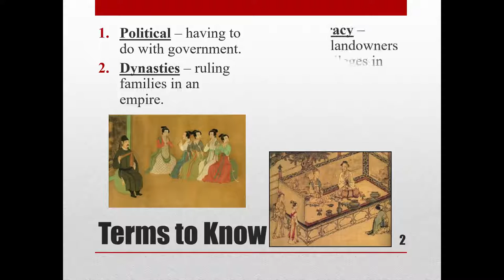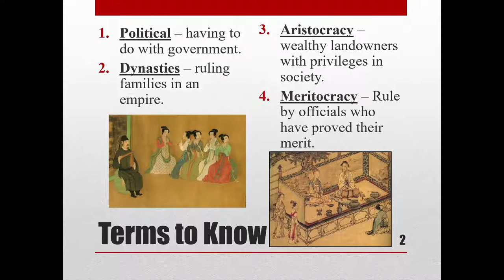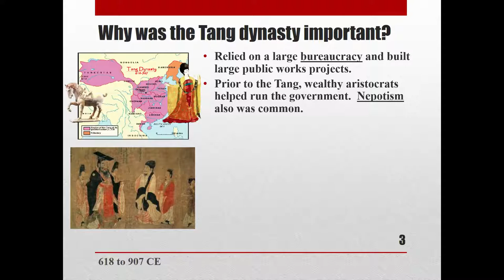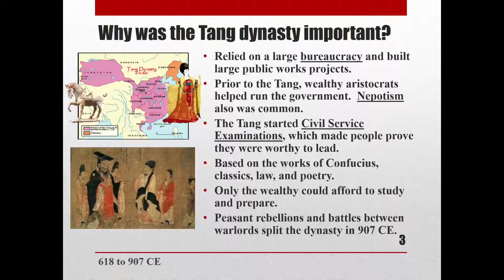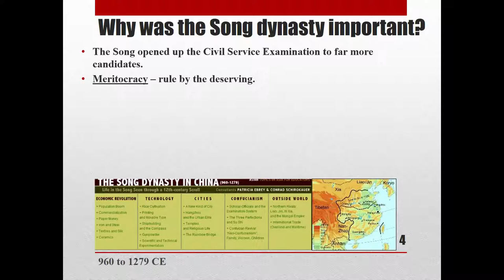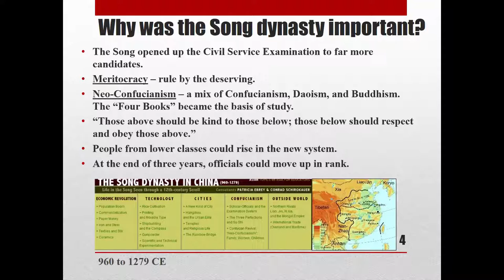Government in Ancient China - Lesson 2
The Tang and Song Dynasties